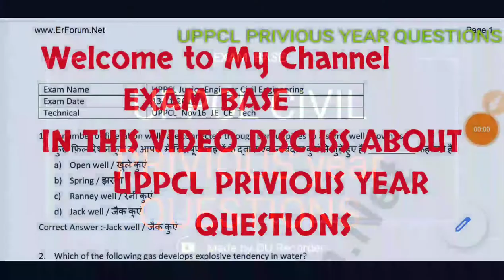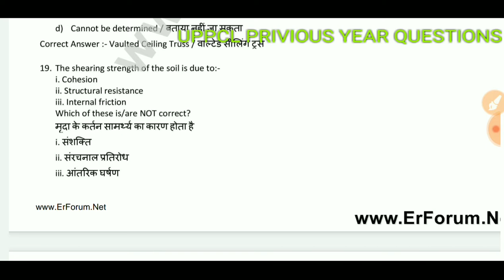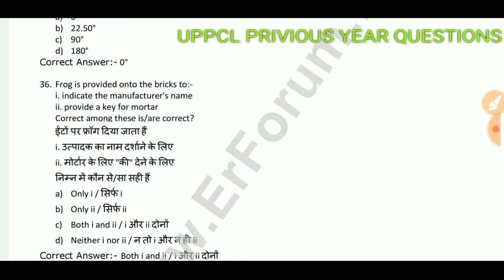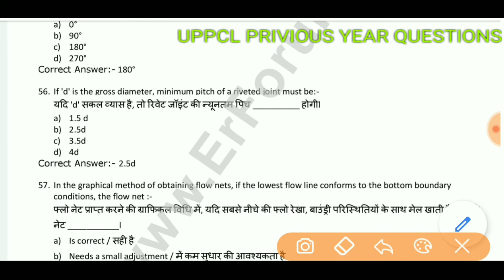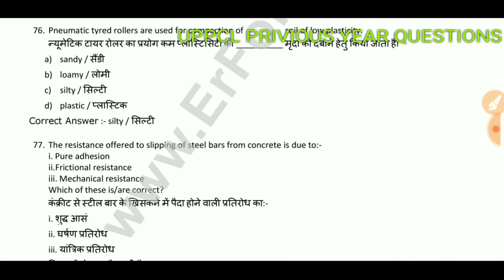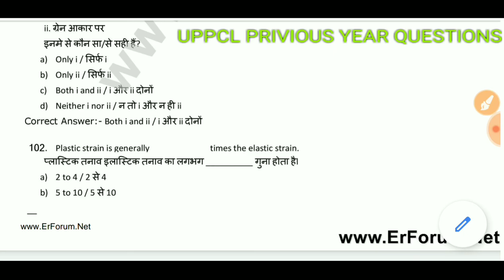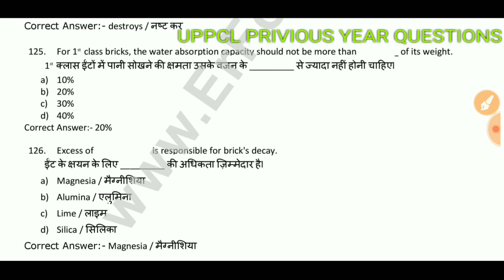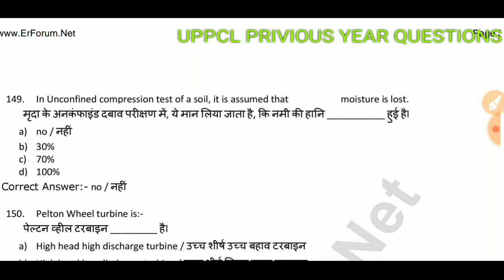UPPCL Previous year question for civil engineering. And other Exam.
हेलो दोस्तों !
जब भी मैं ऑनलाइन हूं तब आपका नोटिफिकेशन आपके पास पहुंच जाए
! धन्यवाद !
This is tech and non-tech channel .